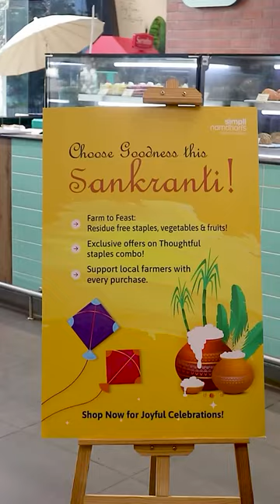Soaring Creativity: Kids' Kite Making & Pot Painting at Makar Sankranti! 🪁🌈 | YouTube Shorts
Step into the vibrant festivities of Makar Sankranti at Simpli Namdharis! 🪁🌟 In this YouTube Shorts video, experience the contagious joy as kids unleash their creativity through Kite Making and Pot Painting activities.

📍 Our Airport Road store in Bangalore and Banjara Hills store in Hyderabad transformed into lively hubs on January 13th, 2024. The young participants, brimming with enthusiasm, painted pots and crafted kites, turning our stores into colorful realms of creativity and laughter.

🪁 The Banjara Hills store hosted the lively Kite Making activity, where kids experienced the thrill of crafting their own kites, ready to soar high in the sky. Meanwhile, at our Airport Road store in Bangalore, the Pot Painting activity allowed little artists to add their personal touch to festive pots, creating beautiful, unique masterpieces.

🗓️ Relive the heartwarming celebration of traditions, creativity, and the spirit of Makar Sankranti. 🎥🎨👧👦